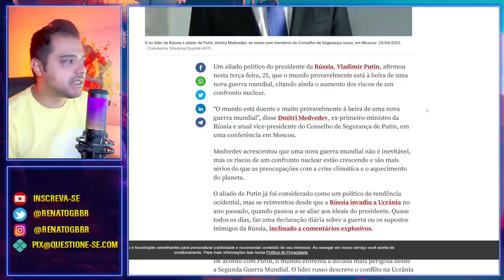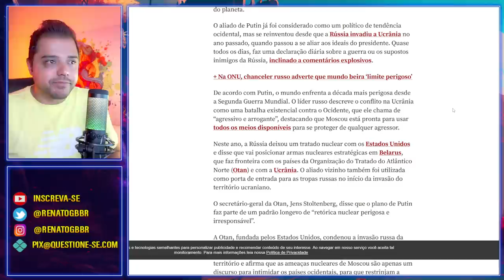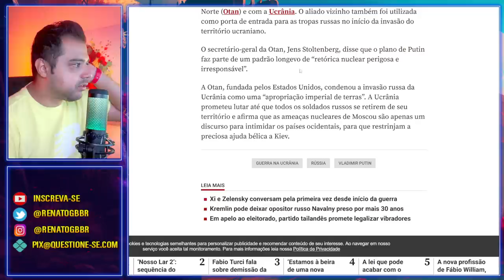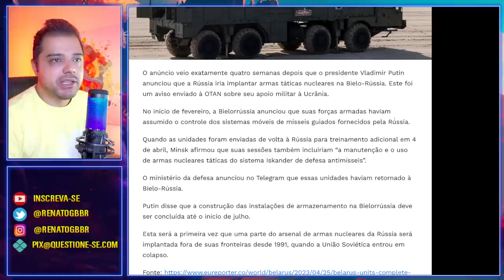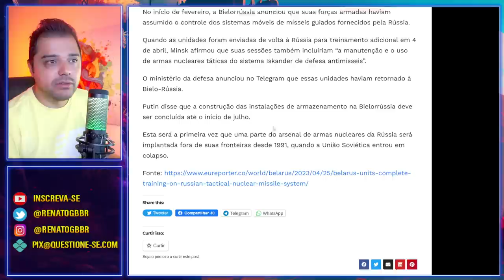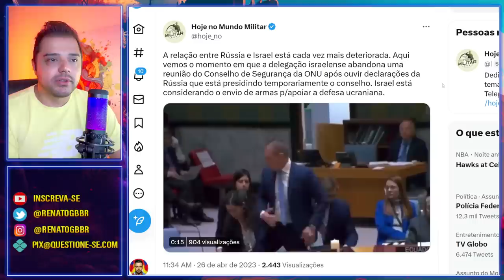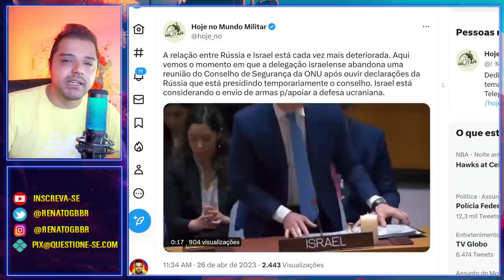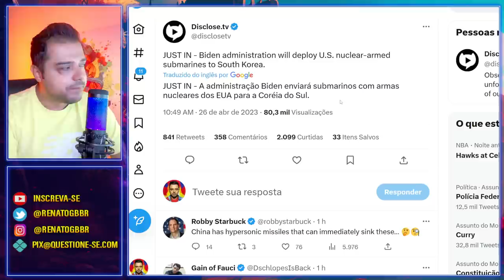"Estamos à beira de uma Nova GU3RRA MUNDIAL." Ameaça ex-presidente russo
Medvedev voltou a ameaçar com uma guerra mundial e um conflito nuclear.